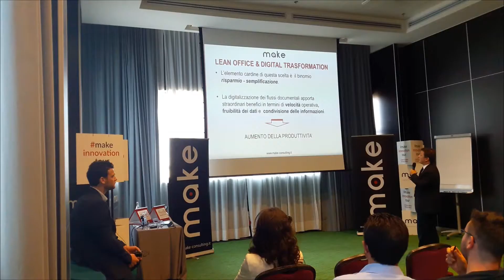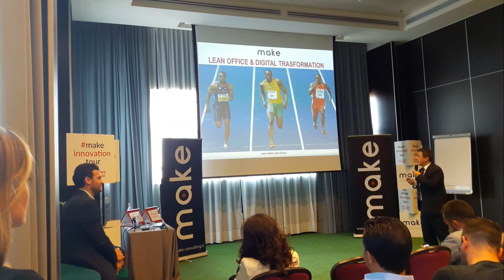Cos' è il Documentale Digitale e la Lean Office? | Antonio Lanza, Make Consulting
Negli ultimi due anni il 40% degli investimenti delle aziende italiane sono stati finalizzati a progetti di digitalizzazione e dematerializzazione. Obiettivo l'azienda senza carta.